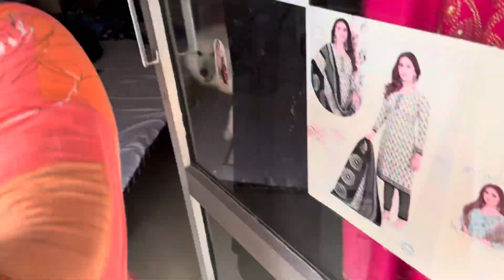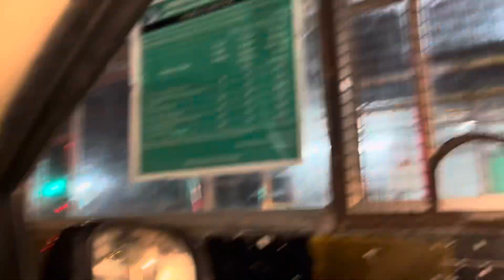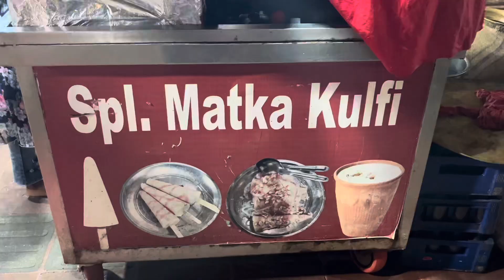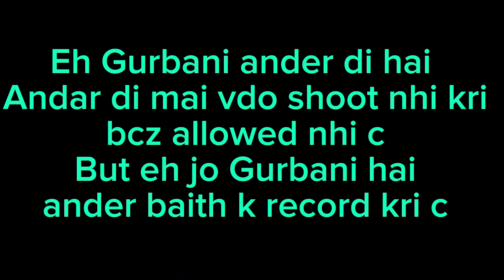Amritsar Vlog (Part-2)